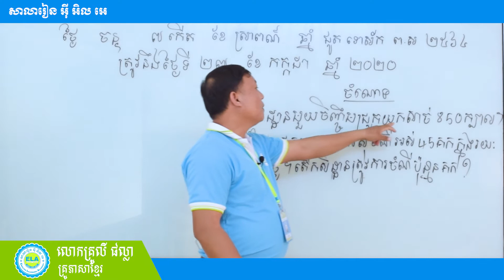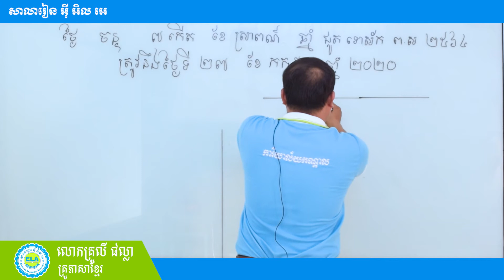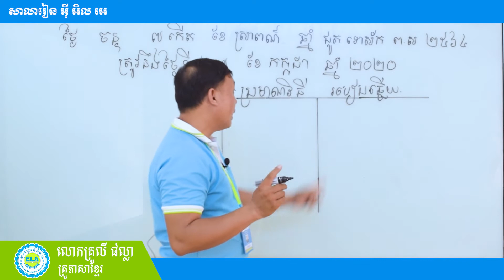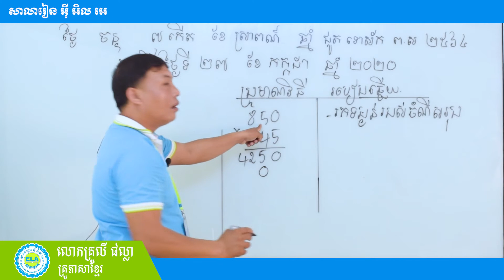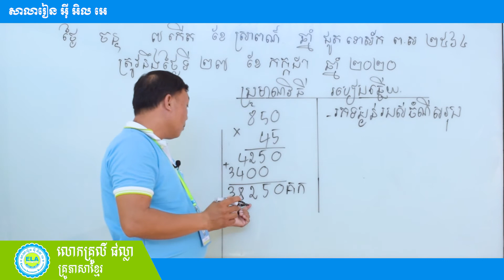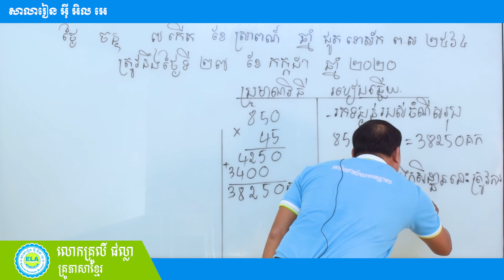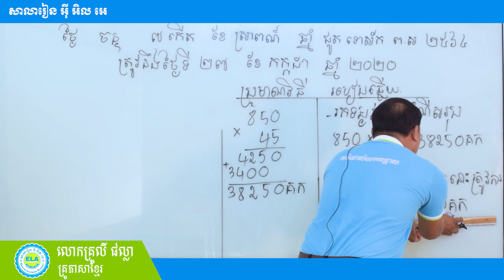KP4 គណិតថ្នាក់ទី៤ ដោះស្រាយចំណោទ